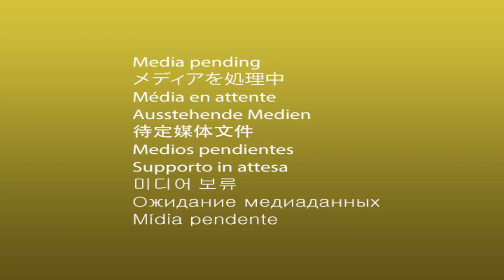Vens le Penseur Kap Freestyle sou plas Laboutèy nan Gonayiv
Dave Champions Productions